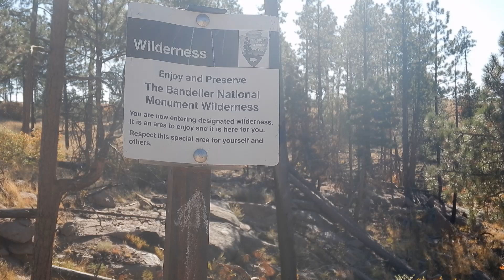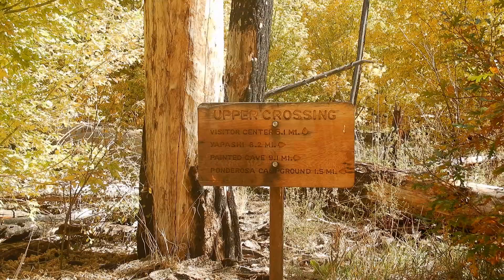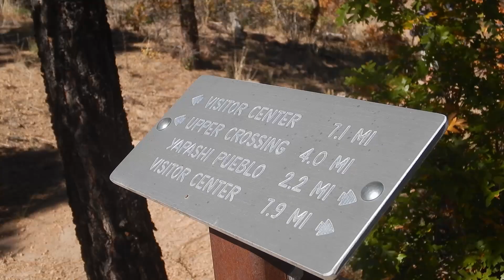Camping by an Abandoned Village - Bandelier Wilderness - Halloween Special 2020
This is a one-night, out-and-back backpacking trip in the Bandelier Wilderness in Bandelier National Monument near Los Alamos, New Mexico. Most visitors to Bandelier explore the cliff dwellings of Frijoles Canyon, the mesa-top pueblo of Tsankawi, or perhaps take in the view from Cerro Grande, but few venture into the backcountry trails, and even fewer spend a night in the surprisingly wild Bandelier Wilderness, which can actually be accessed wholly by public transit during peak season.

This mid-October hike featured some fall colors from the gambel oaks and cottonwoods (a.k.a., los alamos) in canyon bottoms, and even the young aspen strands bringing new life to the burn scars in the eastern Jemez Mountains, which form the backdrop for Bandelier and feed its meager streams, were hanging on to the last bit of color before withering away for the winter. The foliage and abandoned village known as Yapashi Pueblo made this hike a great choice for my Halloween Special, and I decided to have a little fun with the music in this episode. Please bear with the cheesiness.

If you decide to backpack in Bandelier, please be aware of all the red tape